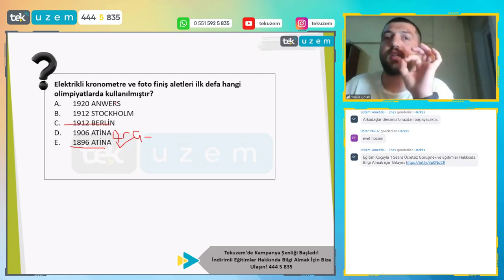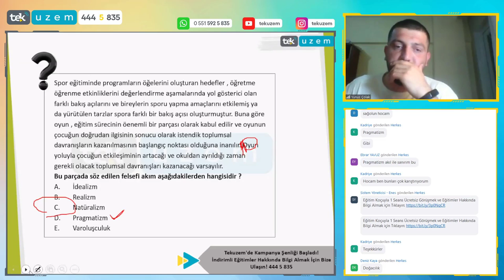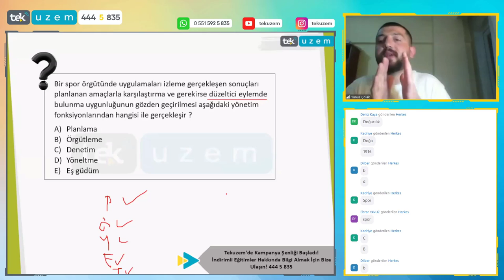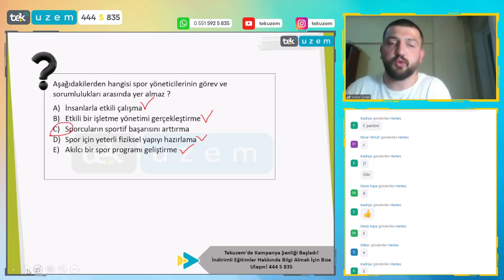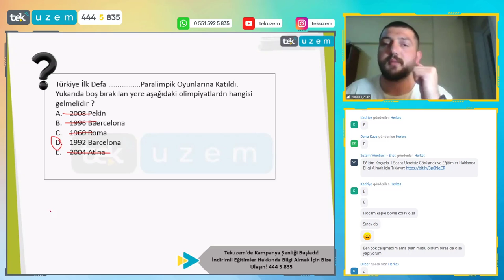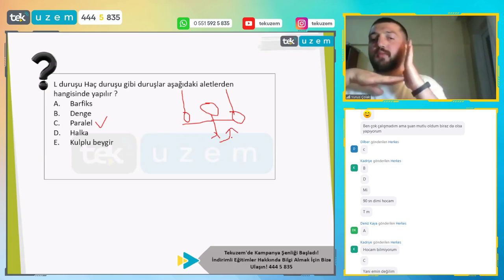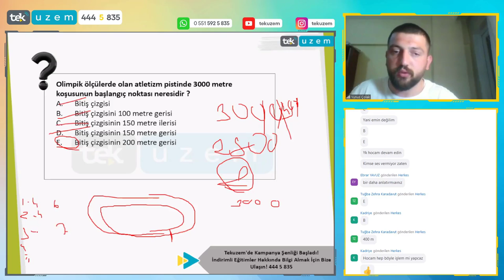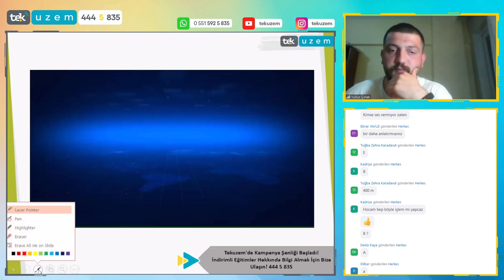ÖABT BESYO'da Çıkabilecek Sorular /